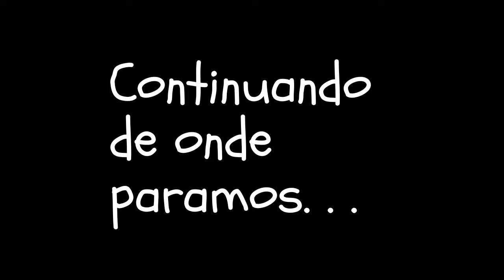Day R Survival online Epsode 2/3 Viajando para PETROZAVODSK rpg sobrevivencia estratégia apocalipse